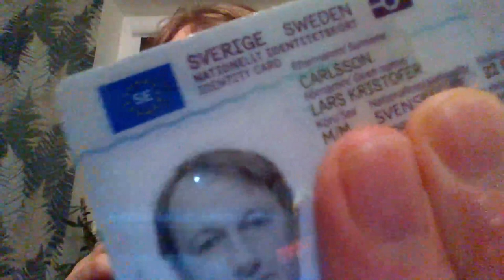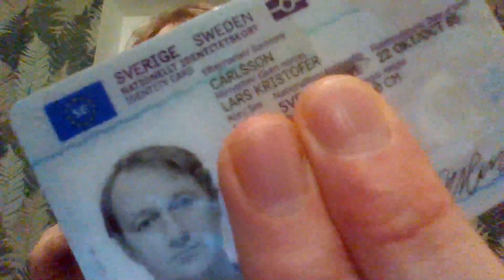◆ Symbology of My Name "Kristofer" [etymology]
Someone that has a name and a face is turning OFF comments (overrides my setting) on this video. Stop it!